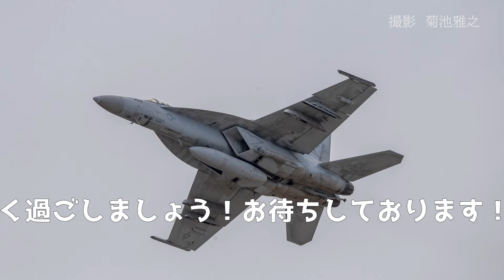【緊急告知】菊池が小松空港へ！！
告知です。
明日、11月20日（日）小松空港ハイレートクライム（小松空港2F)で菊池雅之イベントを行います。
13時〜撮影アドバイス会（人数限定・有料）
14時３０分〜KIKU Channel JP公開収録（質問コーナー有り）
　※コメント欄でも受け付けてますので、ご質問があれば書き込みをお願いします。
　　このコーナは後日、当チャンネルで公開予定です。
16時〜みんなで飛行機見学会16時〜物販サイン会!
21日（月）もハイレートクライム様に菊池は登場予定です。
撮影アドバイス会以外は参加無料ですので、みんなで楽しく過ごしましょう！お待ちしております！！